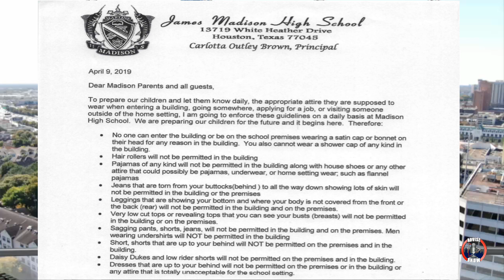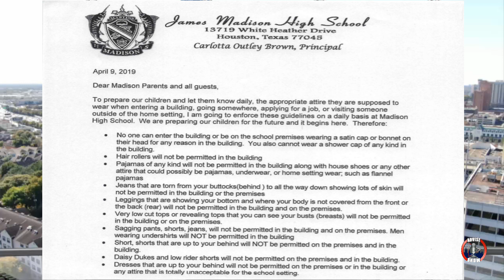Houston Principal Institutes New Strict Dress Code For Parents Entering School Grounds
A Houston high school has started enforcing a new dress code, not for students, but for their parents — and it’s drawing local and national pushback from some who say it’s a classist policy.

Advise Media Network
2323 Clear Lake City Blvd. Suite 180 Box 133